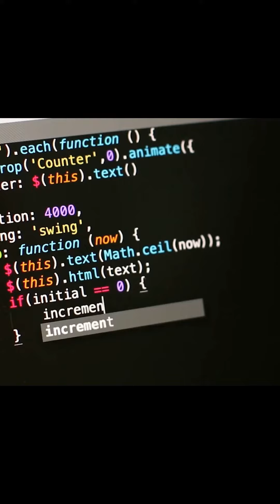Mary on Data Analytics !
Thank you so much for your time and support :
Online Campus School :
Check out here to get all of our Courses :